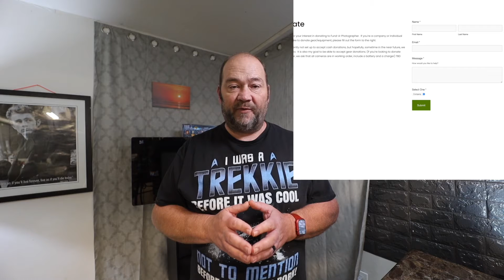Someone is GIVING AWAY OVER $90,000 IN CAMERA GEAR!!!!!!!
Yes you read that right, someone IS GIVING AWAY OVER $90,000 IN CAMERA GEAR, ABSOLUTELY FREE!

If you want the best tool for growing your Youtube Channel check out TubeBuddy!